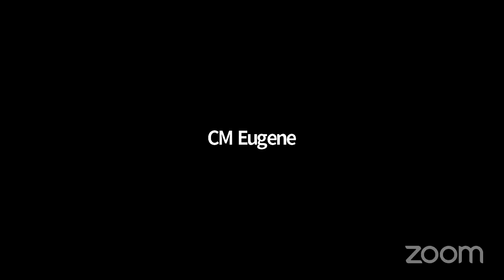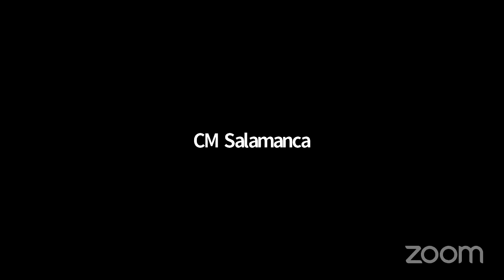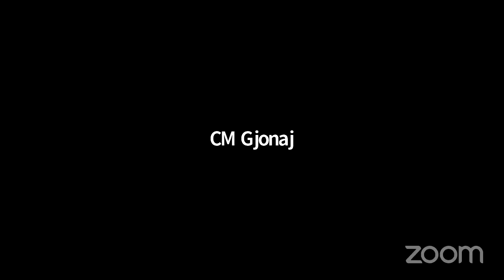NYCC REMOTE STATED 01062021 Thu 07 Jan 2021 17 52 32 0000